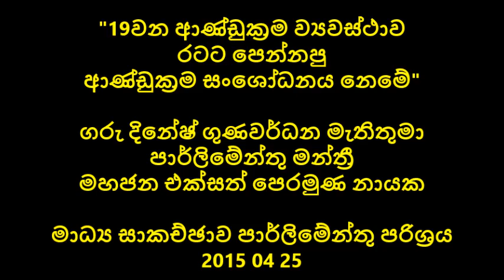"19 රටට පෙන්නපු ආණ්ඩුක්‍රම සංශෝධනය නෙමේ" - ගරු දිනේෂ් ගුණවර්ධන මැතිතුමා 2015 04 25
"19th amendment is not
the constitutional reform what was placed before the country.
100 days are over.
dissolve parliament and hold general elections."

"19වන ආණ්ඩුක්‍රම ව්‍යවස්ථාව
රටට පෙන්නපු ආණ්ඩුක්‍රම සංශෝධනය නෙමේ.

තවත් ජනතාවට බොරු කරන්න එපා, දින 100 බොරුවක්.
අප්‍රේල් 23 ඉවරයි, වහාම පාර්ලිමේන්තු විසුරවා ජන්දෙ තියන්න."

ගරු දිනේෂ් ගුණවර්ධන මැතිතුමා
පාර්ලිමේන්තු මන්ත්‍රී
මහජන එක්සත් පෙරමුණ නායක

Hon Dinesh Gunawardena
Member of Parliament
Leader of Mahajana Eksath Peramuna

මාධ්‍ය සාකච්ඡාව පාර්ලිමේන්තු පරිශ්‍රය
Press @ Parliament Complex

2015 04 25